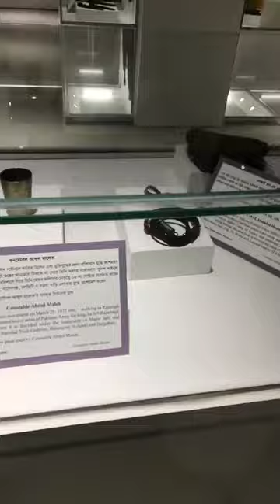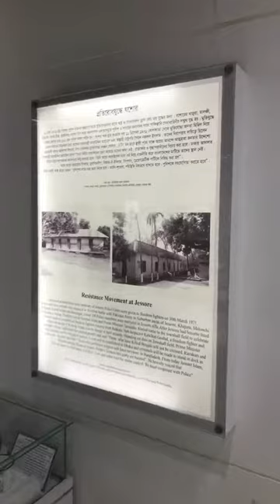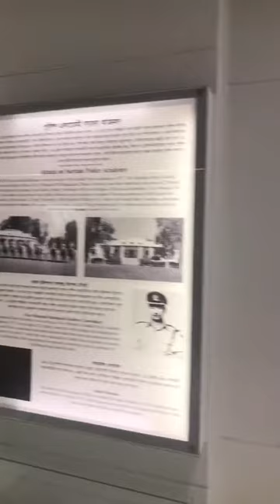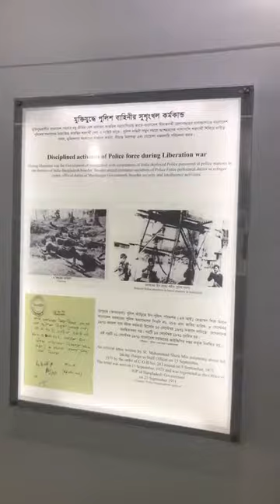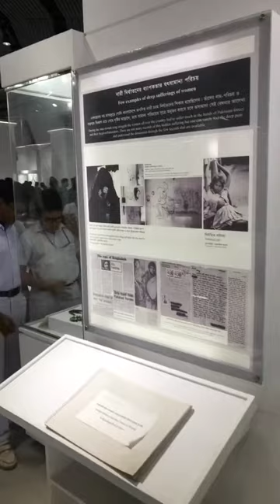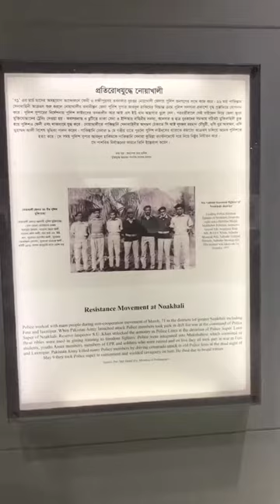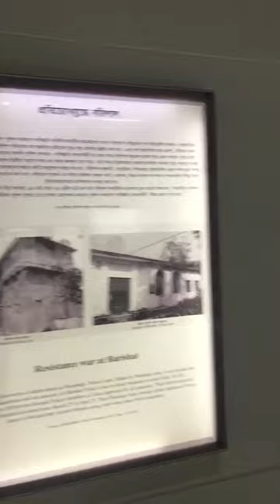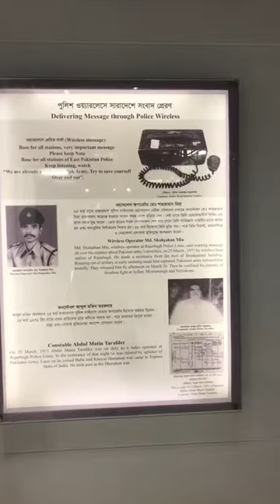পুলিশ মুক্তিযুদ্ধ জাদুঘর, রাজারবাগ, ঢাকা